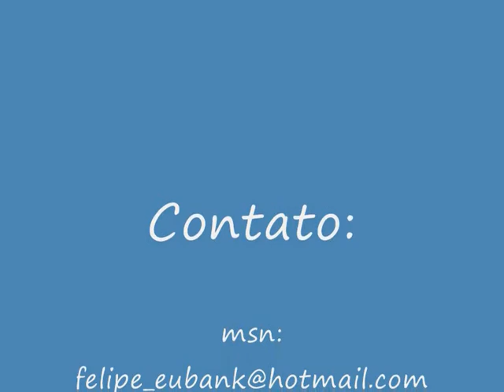Oficina G3 - Eu, Lázaro (1º Solo) By Felipe Eubank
1º Solo da Música Eu, Lázaro do Oficina G3.